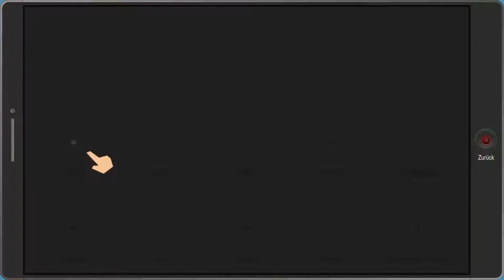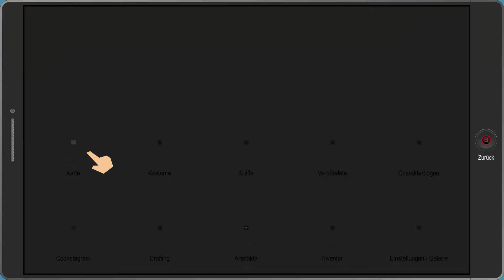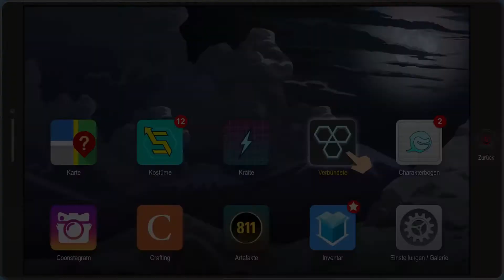South Park From Dusk Till Casa Bonita DLC-#02 Blöder Affe-Let´s Play German